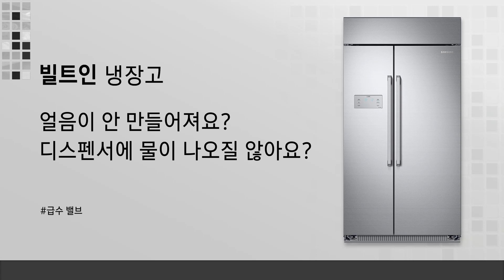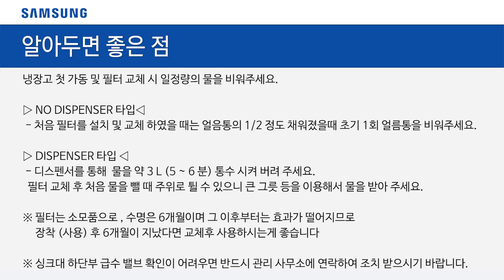[삼성전자 냉장고] 빌트인냉장고 얼음이 안만들어져요.